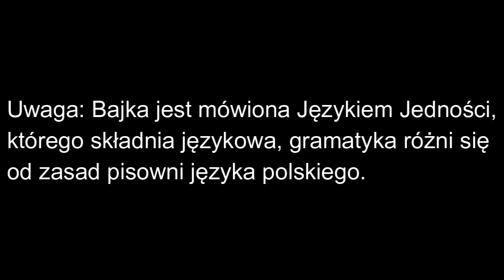Bajka - O bajce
O bajce, negatywy w życiu, czemu zaprzeczasz zdarzy się w twoim życiu, dziecięca bajka, dorosła bajka, dojrzała bajka, zabawa w dziecięca bajkę w życiu, zabawa w dorosłą bajkę w życiu, zabawa w dojrzałą bajkę w życiu, życie jest bajką